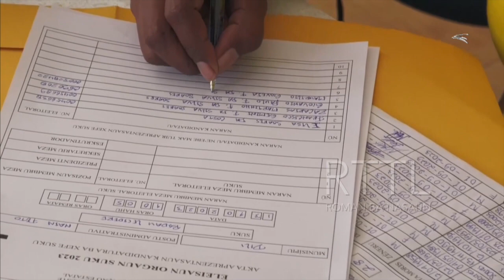Konsellu suku 442 hahu simu lista kanditura xefe suku